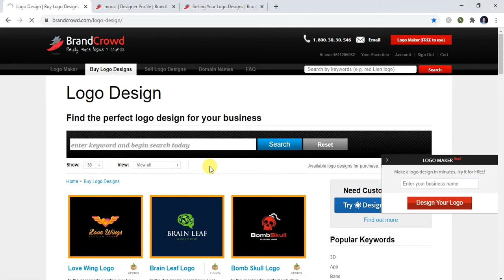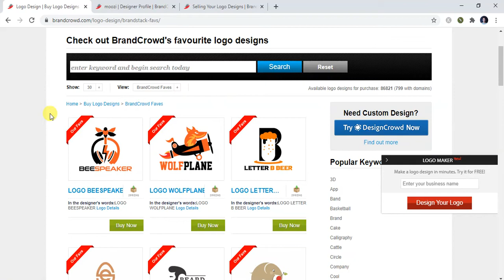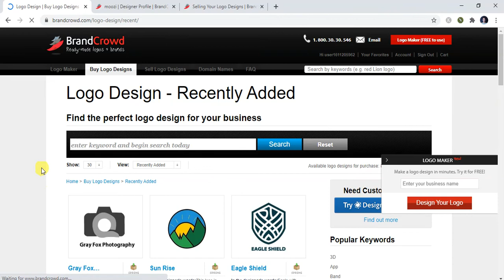BrandCrowd : Favorite Logo & Sold Logo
here step by step, full guide about brandcrowd